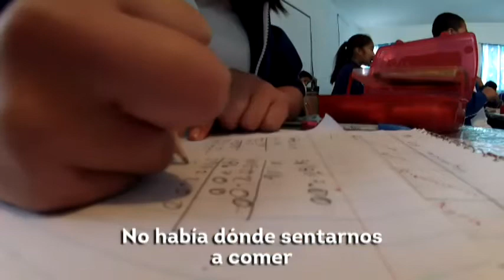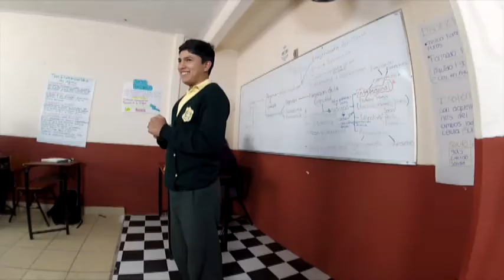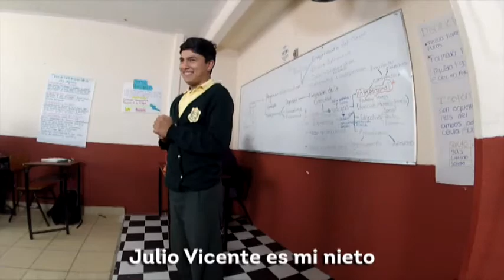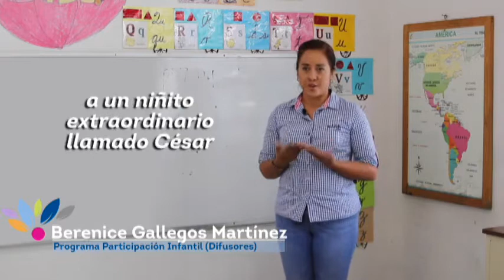Maru Carreño de Márquez, Presidenta DIF Estatal Guanajuato